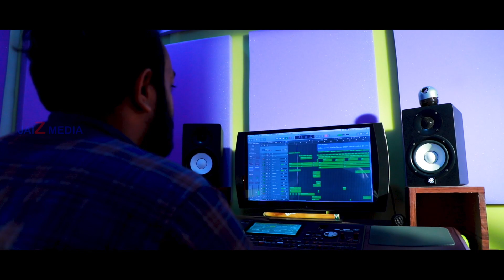Kshamikuvan Akatha Nimishangale(Reprise)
Reprise version By Bindhu Saji
Orchestration :Riju Sam:
Producer :Saji Pappachan
Concept & Direction ;Jaison Varghese
Dop :JP Kottarkara
Cutz&Editz :Shanu S Jacob

A JAiZ MEDIA Production@2020